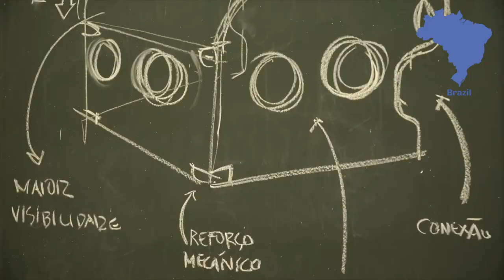Portuguese - What is Careables?